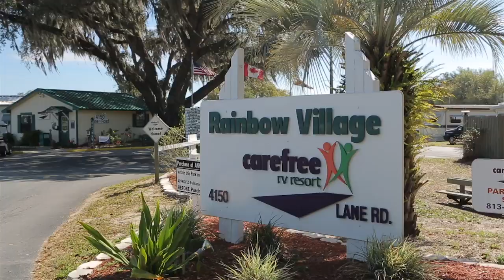Rainbow Village - A Carefree RV Resort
Each of the 382 grassy sites at Rainbow Village feature full-hookups and a private picnic table with concrete patios. At our park, we pride ourselves on providing the activities and amenities to allow its guests to socialize with ease. Our calendar is filled with activities like crafts, cards, cruises, potlucks and bingo. In season, we feature monthly entertainment by top name entertainers, and group campfires at our community fire pit. We even have a paved and covered carwash area for your convenience.

Our guests enjoy playing shuffleboard, horseshoes, basketball, volleyball, bocce ball and swimming in our heated, covered Olympic-sized swimming pool. For pet owners, Rainbow Village maintains a pet park and dog walking area to accommodate large breeds.

Peace of mind is also top priority at Rainbow Village RV Resort in Zephyrhills -- our 55 plus RV park is kept safe with the help of security cameras and nighttime patrols.